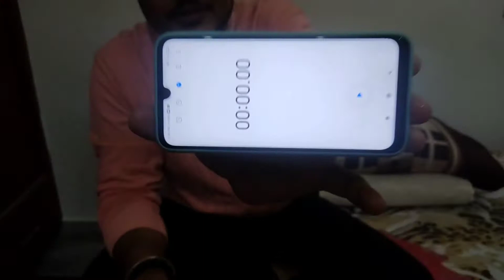Paratha challenge *Paas or Fail* || Eating paratha in just 10 sec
bye bye